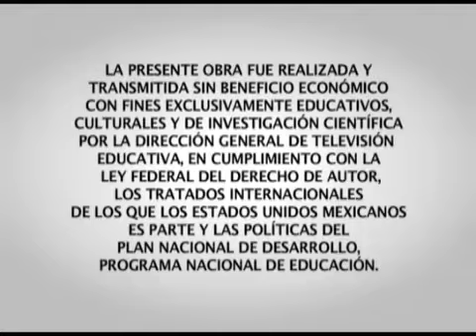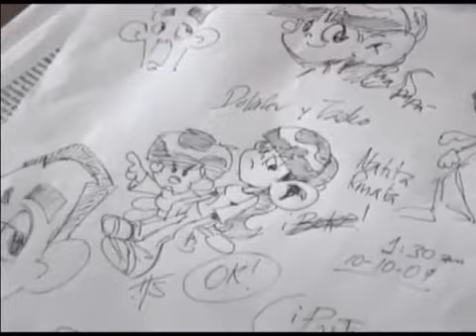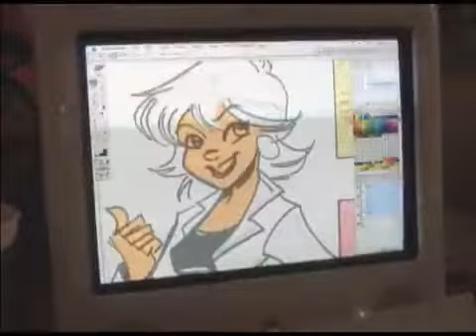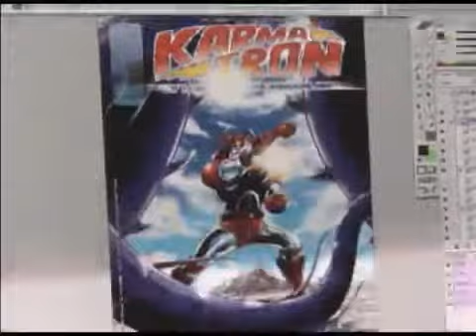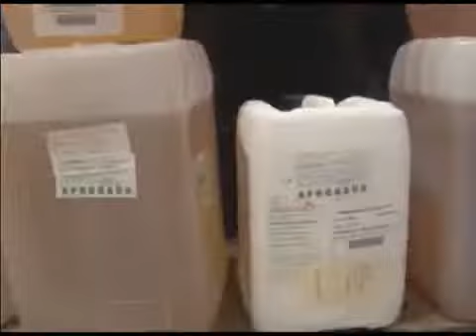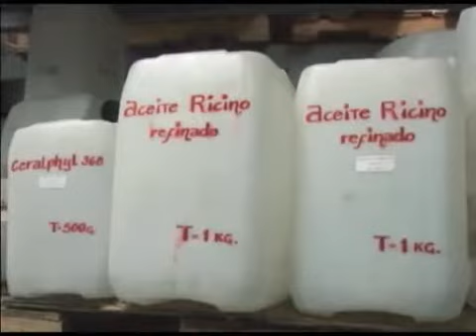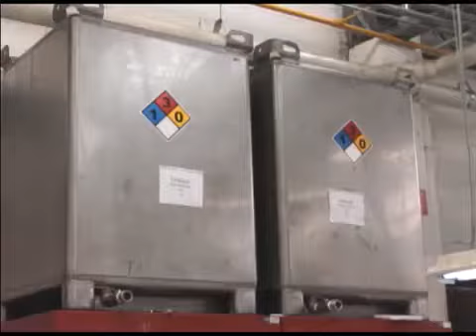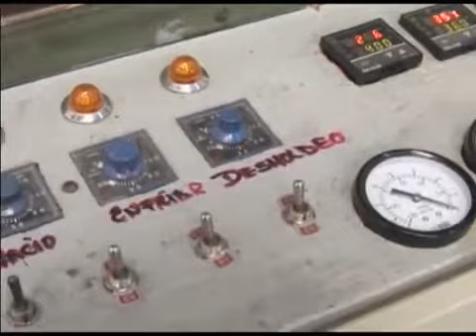El cómic y el maquillaje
Dirección General de Televisión Educativa
Serie: ¿Sabes cómo se hace?
Programa: El cómic y el maquillaje
En este capitulo te mostramos como se elaboran los cómics, este proceso se lleva a cabo por diseñadores gráficos de dibujo y se añaden letras, de ahí se mandan a imprimir para finalmente, mandarlos a los puestos de periódicos.
Respecto al maquillaje, veremos su proceso de producción, conoceremos los materiales del que está hecho, las pruebas de calidad, cómo se hacen las sombras de ojos, los labiales, esmaltes para uñas, quita esmalte y el lápiz delineador.
La UPN, a través de la Dirección de Difusión y Extensión Universitaria, con el propósito de difundir, sin fines de lucro y en beneficio de la población, materiales audiovisuales que sean de interés del público en general, pone a su disposición videos producidos por la DGTVE.

Videos realizados por DGTVE en 2017.